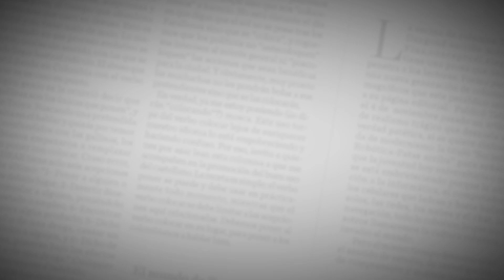El Editorial Terrorismo, mentiras y elecciones | 26 de mayo de 2021